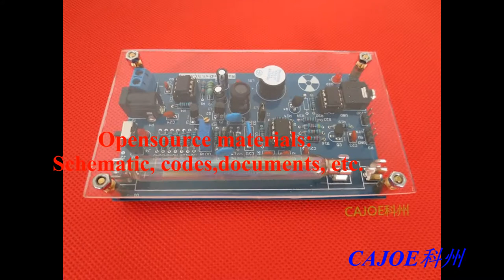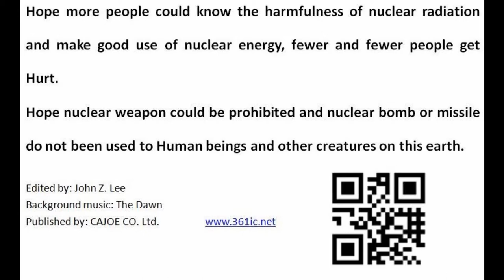Assembled DIY Geiger Counter Kit; Nuclear Radiation Detector II [CAJOE]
could order on aliexpress,
searching: Geiger Counter Kit
Opensource Geiger Counter Kit-v1.1:
Materials DIY Geiger Counter Kit-v1.1:
Google cloud storage: